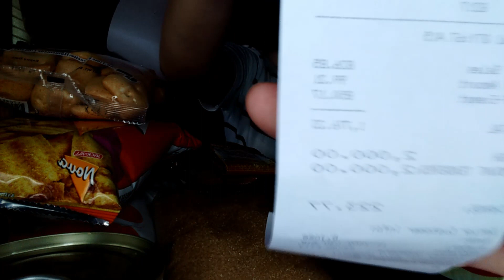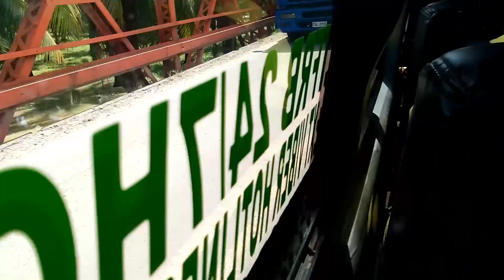PANDEMIC GROCERY HAUL | Esther Joy Jose | vlog #17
Vlog Title: PANDEMIC GROCERY HAUL | Esther Joy Jose | vlog #17